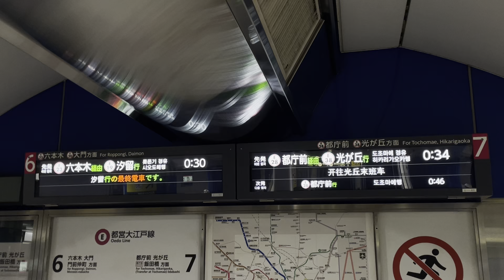１日１本、終電でのみ見られる都営大江戸線"汐留行き"